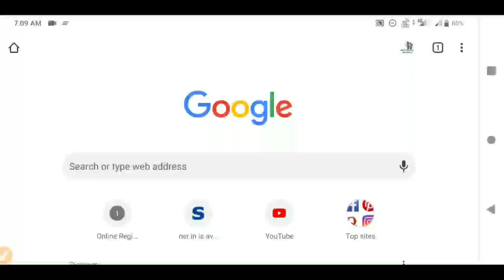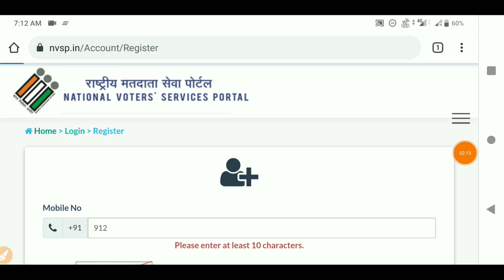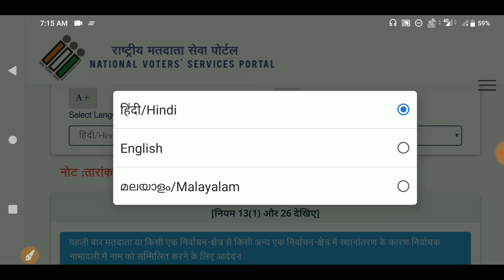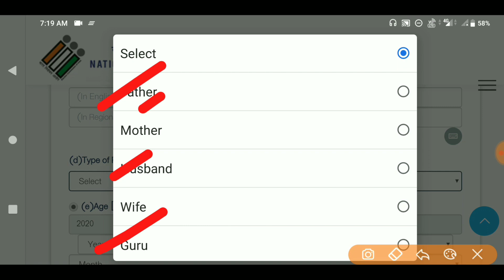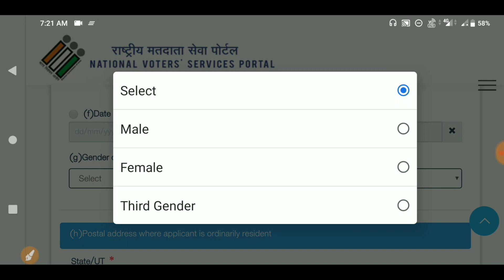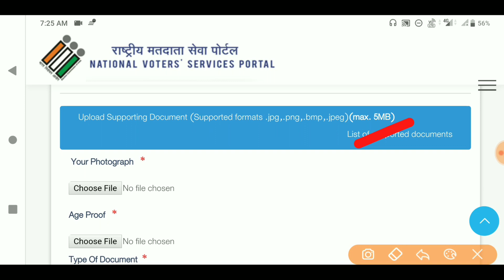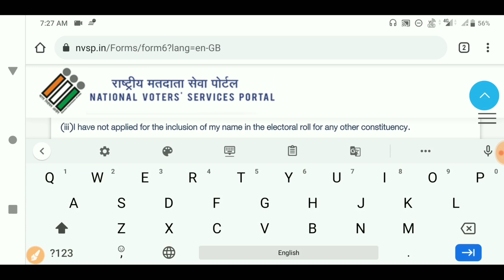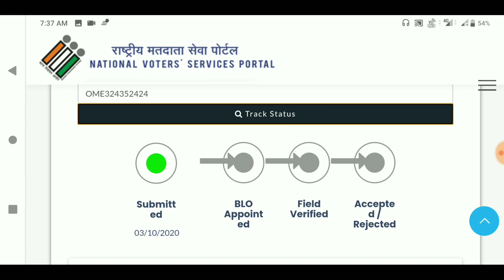How to apply for new voter Card|@nvsp|Online Apply for voter card|New Update in NVSP|Assam Voter Ser